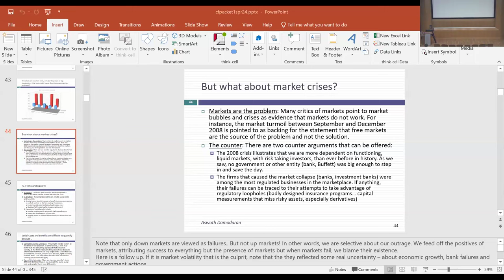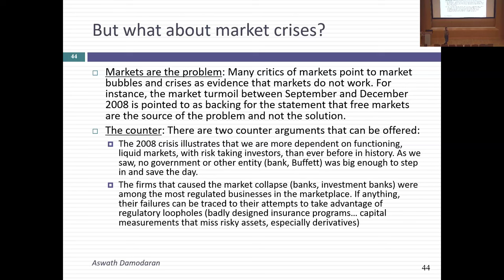Session 4: Externalities, Alternative to Shareholder Wealth Maximization and the End Game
The objective function matters, and there are no perfect objectives. That is the message of the last two classes. Once you have absorbed that, I am willing to accept the fact that you still don't quite buy into the "maximize value" objective. That is fine and I would like you to keep thinking about a better alternative with three caveats. First, you cannot cop out and give me multiple objectives - I too would like to maximize stockholder wealth, maximize customer satisfaction, maximize social welfare and employee benefits at the same time but it is just not doable. Second, your objective function has to be measurable. In other words, if you define your objective as maximizing the social good, how would you measure social good?  Third, take your objective (and the measurement device you have developed) and ask yourself a cynical question: How might managers game this system for maximum benefit, while hurting you as an owner? In the long term, you may almost guarantee that this will happen.  Building on the theme of social good and stockholder wealth a little more, there are a number of fascinating moral and ethical issues that arise when you are the manager in a publicly traded firm. Is your first duty to society (to which we all belong) or to the stockholders (who are your ultimate employers)? If you have to pick between the two and you choose the former, do you have an obligation to be honest and let the latter know?  What if you believed that the market was overvaluing your stock? Should you sit back and let it happen, since it is good for your stockholders, or should you try to talk the stock price down? On the question of socially responsibility, there are groups out there that rank companies based upon social responsibility. I have listed a few below, but they are a few of many:
And this is just the tip of the iceberg. Environmental organizations, labor unions and other groups all have their own corporate rankings. In other words, whatever your key social issue is, there is a way to stay true (as a consumer and investor). Notice how the rankings vary even across the ethics sphere. No surprise that no one has a monopoly on virtue. In the last few years, though, you have the ESG movement push for composite scores for companies, and that has created an eco system that I am cynical about, in terms of what will be ultimately accomplished. If you are interested in my perspective on ESG, please try these two posts that I have on the topic:
In addition, I did mention that the one thing that impact investing does not seem to measure itself on is actual impact, and here is the link:

(If these links don't work, try a different browser...)